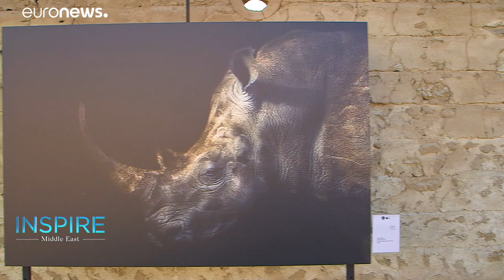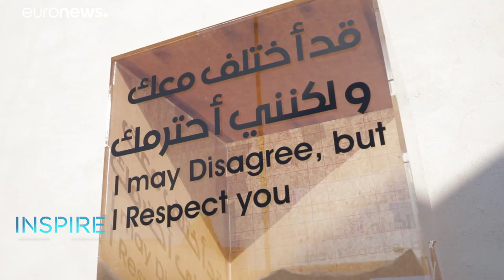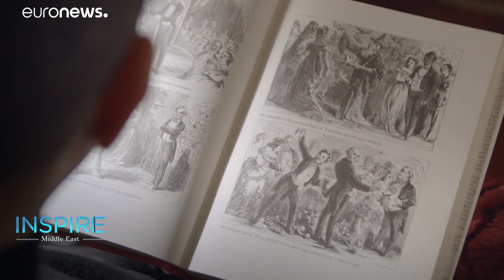Ras Al Khaimah Fine Arts Festival spotlights Emirati & international talent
Marking its eighth edition, the Ras Al Khaimah Fine Arts Festival (RAFAF) showcased talented local and international artists, photographers and filmmakers this year. …